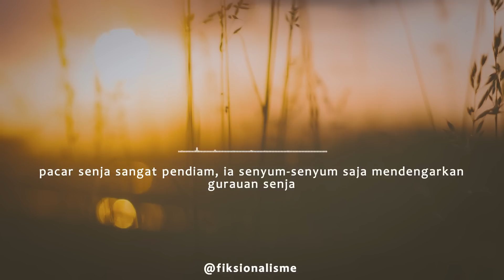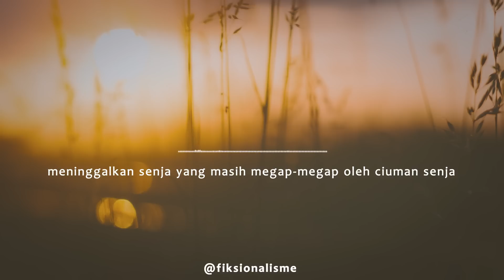Musikalisasi Fiksionalisme : Pacar Senja (Joko Pinurbo)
"senja tiba-tiba menghilang tanpa memberitahu :("

==HIMBAUAN : AUDIO BUKAN UNTUK DIBUAT ULANG!!==

Judul : Pacar Senja
Karya : Joko Pinurbo
Suara : fiksionalisme

Equipment :
Asus A456UR
Samson C01
Adobe After Affect
Adobe Audition
Photo by Anton Darius Thesollers on Unsplash
Backsound by Will of the Heart and Studio Ghibli - Piano Improvisation